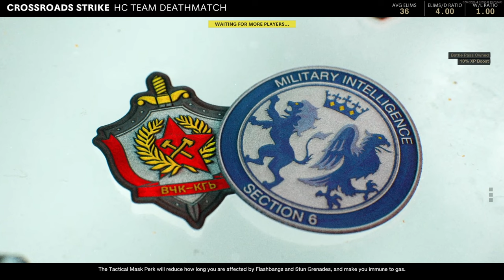It is now Season 2!! Let's level up!! (Call of Duty BO Cold War)